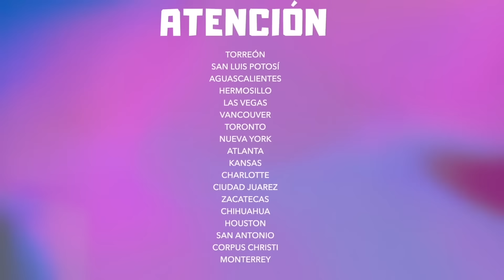De cita con el Psicólogo, sacando lo atorado. — La india Yuridia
Ahora si que de rebote y por culpa de la tarea de Rigobertito, terminé en el psicólogo. ¿Será prudente y momento de sacar todos los traumas atorados? checa esta nueva cátedra pa saberlo.